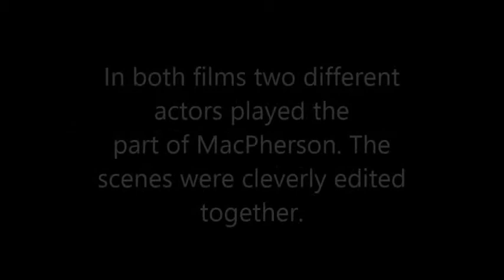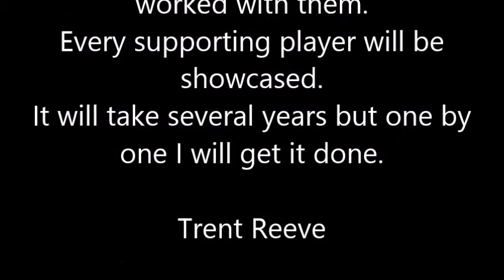George Pembroke with the Three Stooges in 1954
George Pembroke in his only appearance with The Three Stooges, Scotched in Scotland (1954). In 1948 Columbia Pictures released The Hot Scots. Many of the scenes from the 1948 film appear in Scotched in Scotland (1954). In both films two different actors played the part of MacPherson. The scenes were cleverly edited together.